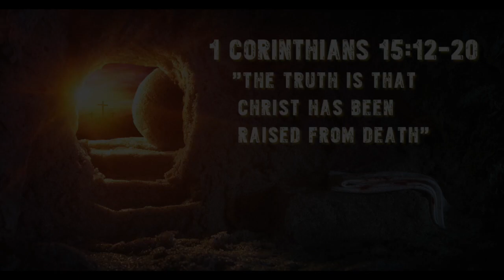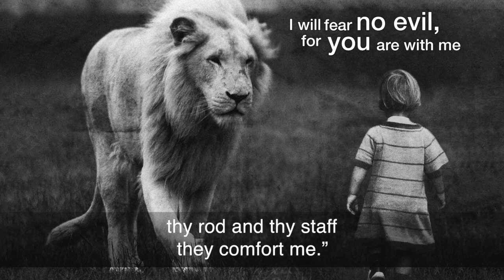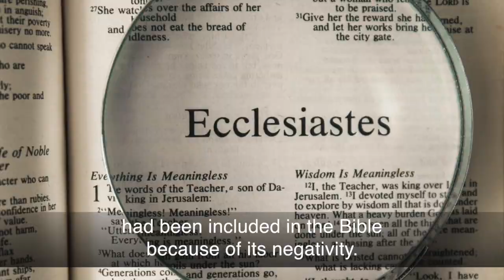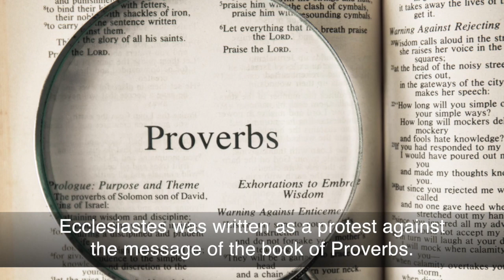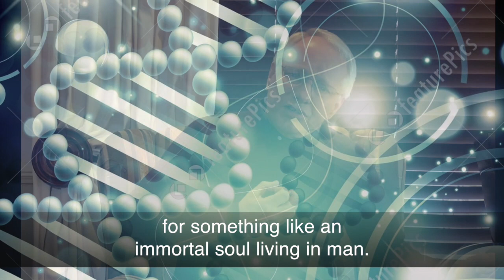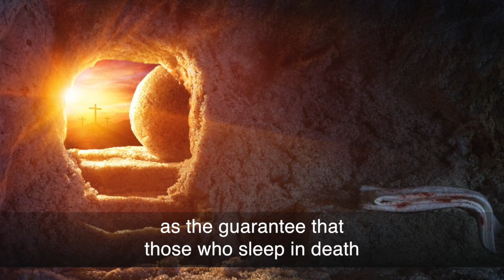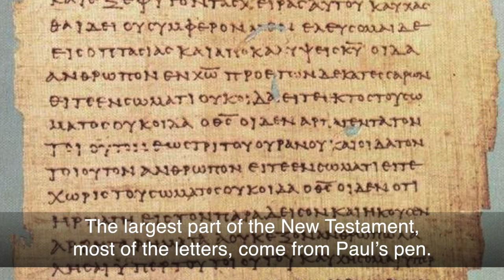Ds Petri de Kock - Message from 1 Corinthians 15:12-20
In this video, Rev. Petri de Kock discusses the difference between how believers in our Lord dealt with and interpreted death in the perspective of the Old and the New Testaments. He gives us the words of Paul as written to Corinthians. Our fear of death is not justified when we believe in the Resurrection of Jesus Christ and that we can put our full trust and hope in Him as the first resurrected by God.